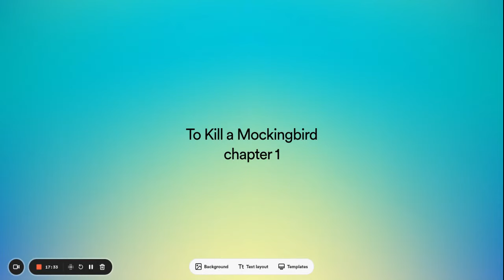To Kill a Mockingbird chapter 1 part 1